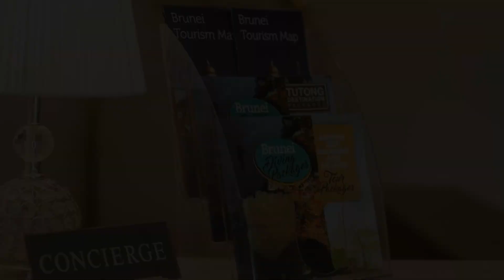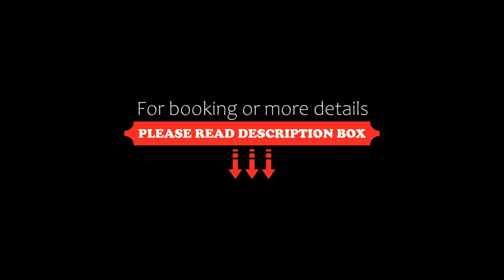Aman Hills Hotel, Kampong Timbunan, Malaysia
About Property:
Boasting a restaurant, outdoor swimming pool, fitness centre and free WiFi, Aman Hills Hotel is situated in Kampong Timbunan, 8.7 km from Royal Regalia Museum and 9.4 km from Yayasan Sultan Haji Hassanai Bolkiah Shopping Complex. Featuring a 24-hour front desk, this property also provides guests with a children's playground. The hotel has family rooms.
At the hotel, rooms come with a desk, a flat-screen TV, a private bathroom, bed linen and towels. All...
Property Type: Hotel
Address: Jalan Aman Kampung Manggis, Berakas B, BC3615 Kampong Timbunan, Brunei Darussalam
Searching For
1. Aman Hills Hotel - Kampong Timbunan - Malaysia
2. Aman Hills Hotel - Kampong Timbunan - Malaysia Address
3. Aman Hills Hotel - Kampong Timbunan - Malaysia Rooms
4. Aman Hills Hotel - Kampong Timbunan - Malaysia Amenities
5. Aman Hills Hotel - Kampong Timbunan - Malaysia Offers and Deals
Audio Credit:
Track Title: Subway Dreams
Artist: Dan Henig